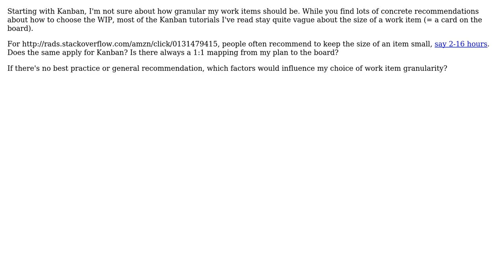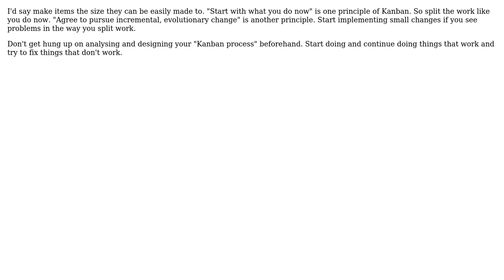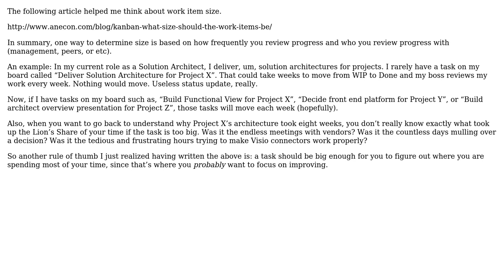Software Engineering: Kanban: How to choose work item size (4 Solutions!!)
Software Engineering: Kanban: How to choose work item size

With thanks & praise to God, and with thanks to the many people who have made this project possible! | Content (except music & images) licensed under CC BY-SA | Music | Images & others | With thanks to user sleske user simoraman user jppunnett user Jim Barrows user claasz and the Stack Exchange Network Trademarks are property of their respective owners. You are responsible for your own actions.